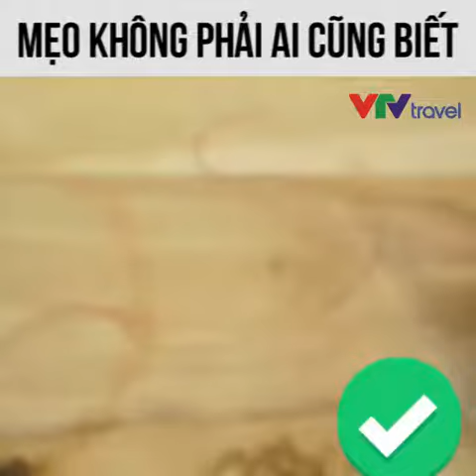Mẹo không phải ai cũng biết 😍😍😍👍👍👍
Các bạn ơi vào đây để xem học hỏi tự mình sữa đồ hư trong nhà , rất hửu ít cho các bạn nhé 😍😍😍👍👍👍